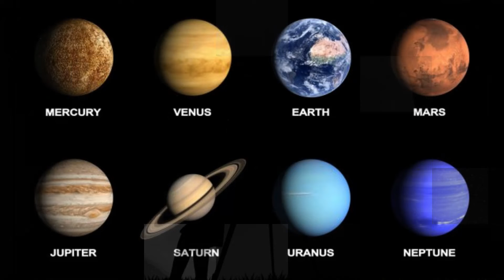système solaire et plus